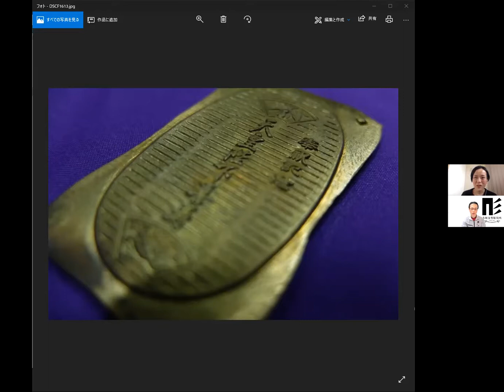「ものづくりの学校を通して戦争のない世界をつくりたい」赤坂金型彫刻所 三代目 赤坂兵之助さん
夢は、ものづくり学校をつくること。世界中の若者がものづくりを学びながら、文化や風習や価値観をわかりあい、戦争のない世界もつくっていきたい。その夢の背景には、おじいさま（初代・赤坂兵之助さん）とお父さま（二代目）から受け継がれた、ものづくりのたのしさ、ワクワク感、そして深い平和の精神があります。戦前から代々続く、赤坂金型彫刻所 三代目 赤坂兵之助さんのお話をお聞きください。

【三代目赤坂兵之助さんのプロフィール】
・肩書き：赤坂金型彫刻所　代表
・プロフィール：
隻手の彫刻師、初代・赤坂兵之助（ひょうのすけ）が確立した『赤坂式半月彫刻法』をもって、射出成形金型、彫刻、造形を1940年（昭和１５年）から営んでおり、私はその三代目です。

【座右の銘】
諸行無常（すべてのことは「良い方に」変わっていく、と信じて！）

インタビュアー：熊倉 恵子（K子）
この動画記事は、Re・rise News に掲載されています。